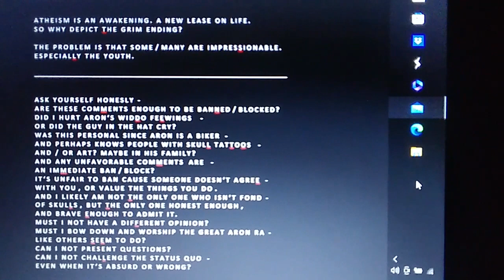VALID CRITICISMS BRING CENSORSHIP 2